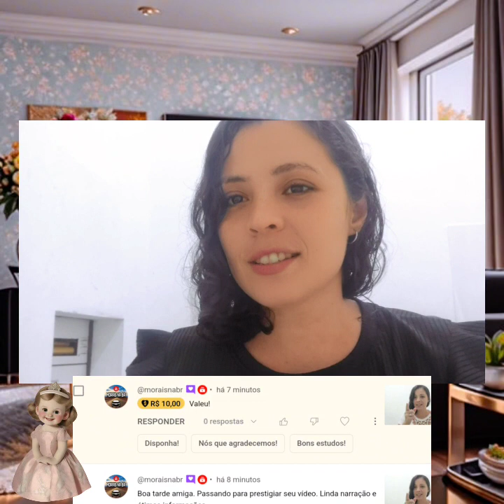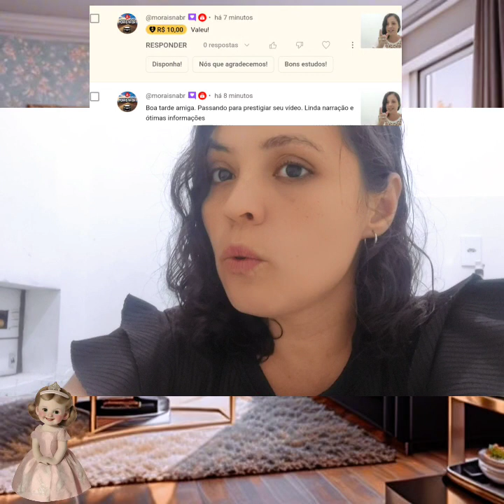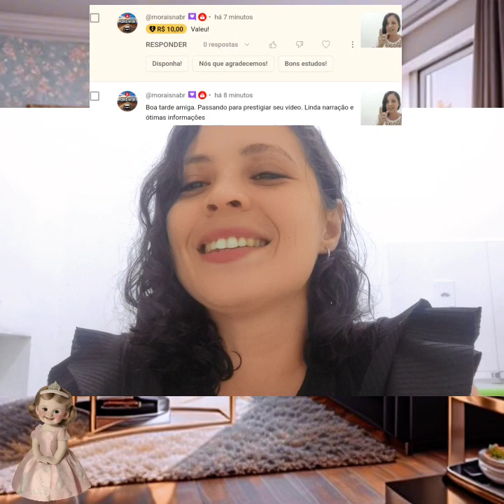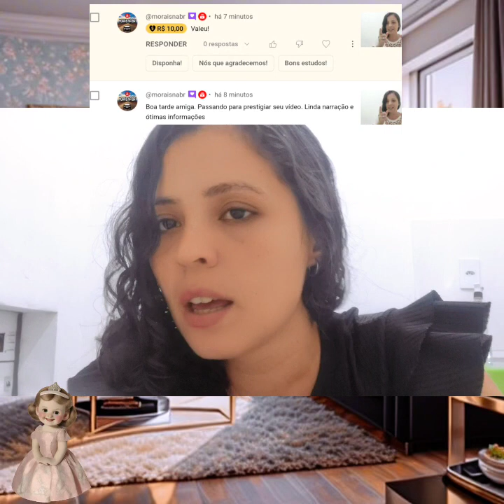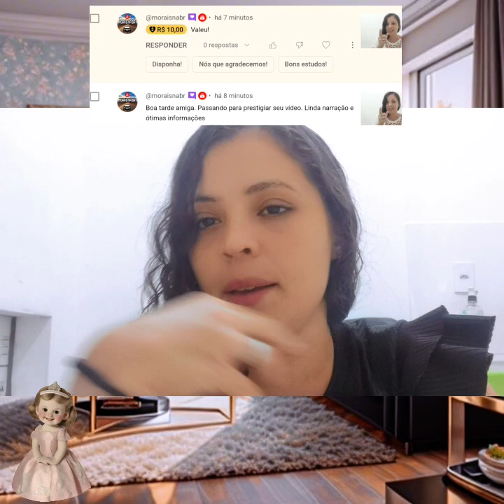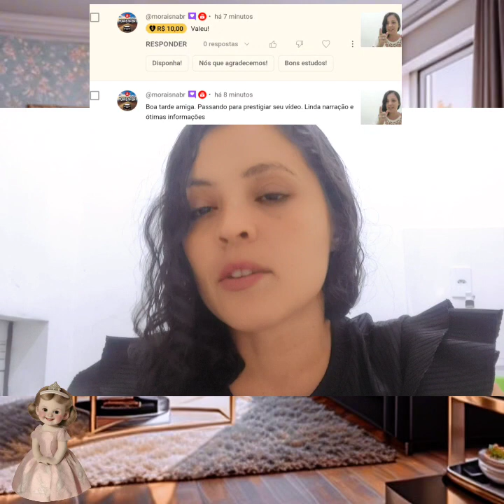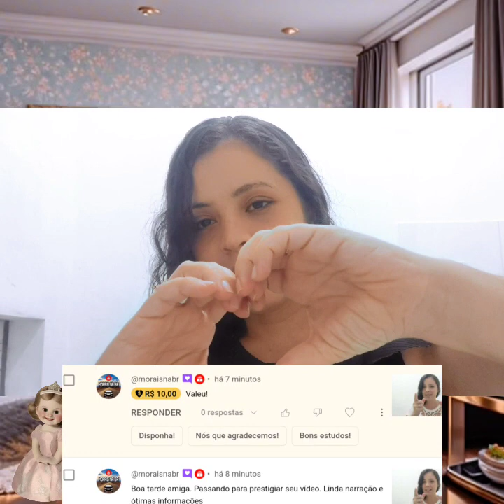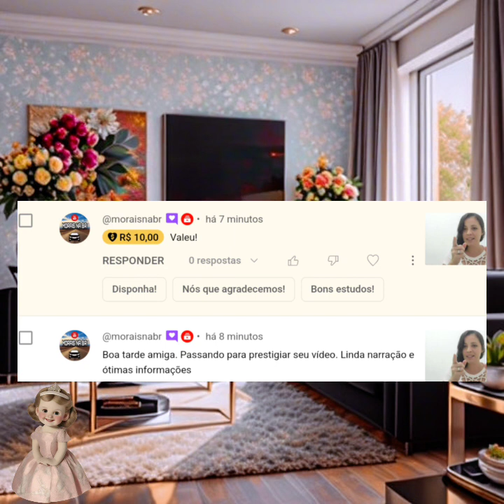O QUE SIGNIFICAM AS PALAVRAS " agror" e " higróbio " ?